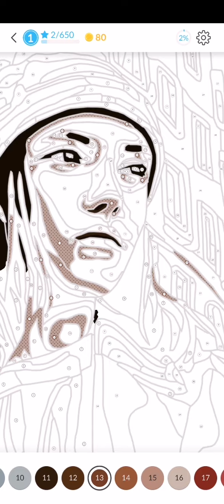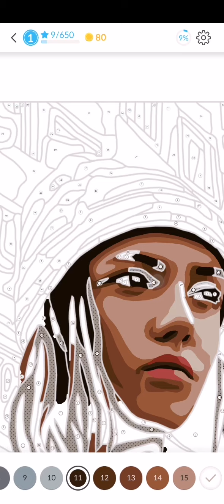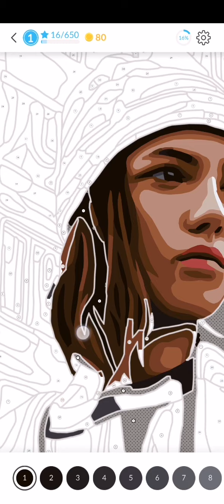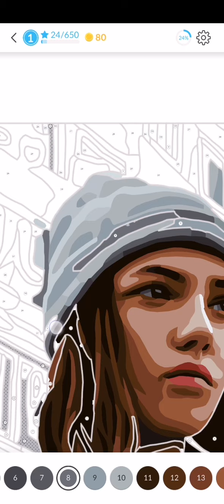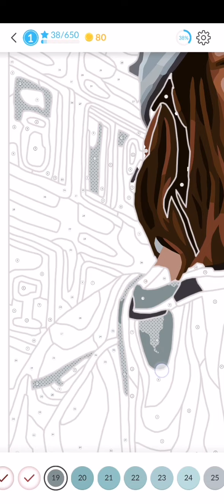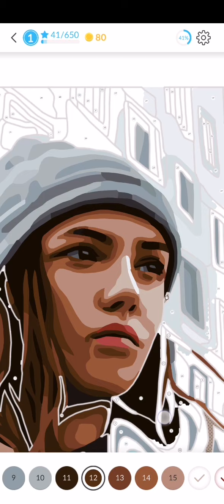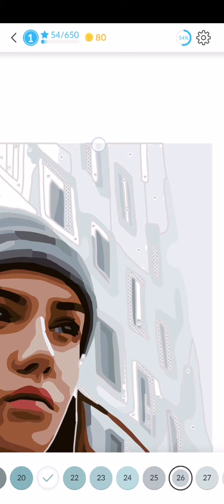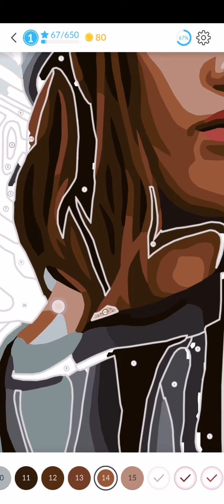เกมระบายสีนํ้ามัน เพลินมากมาย1ล้าน%